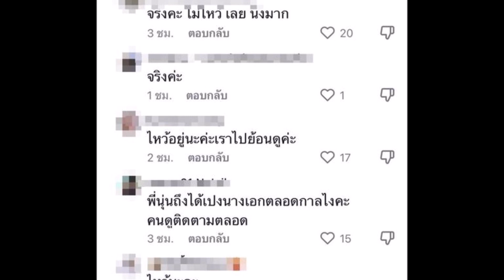จับตา ‘เบลล่า ราณี’ กำลังมีรักครั้งใหม่